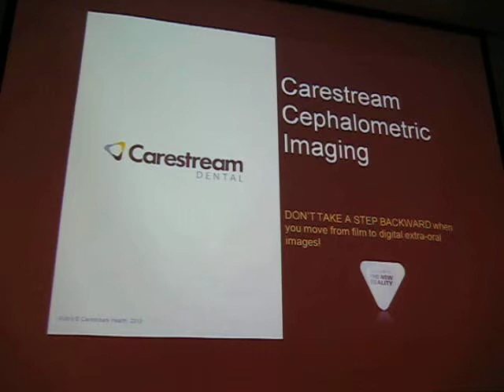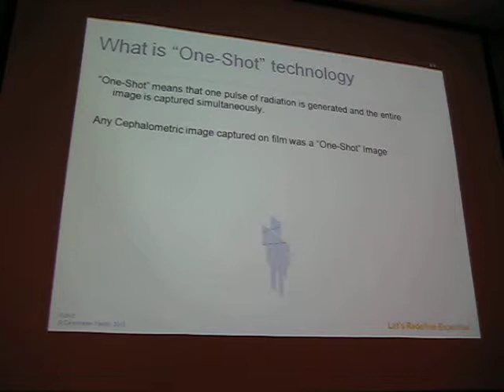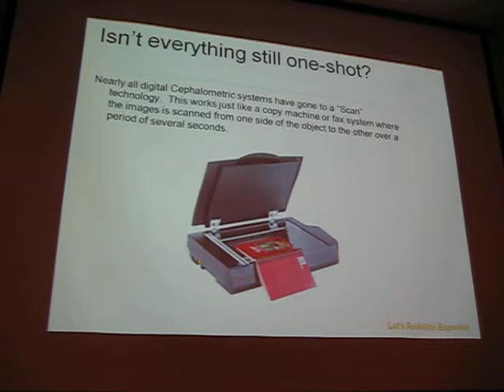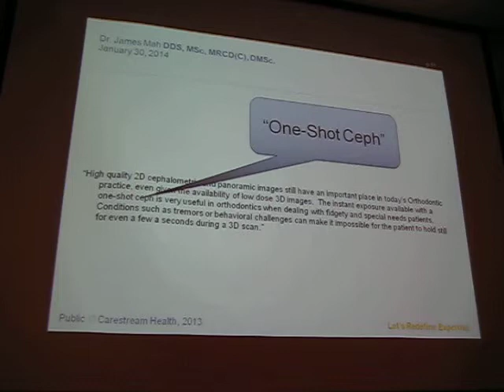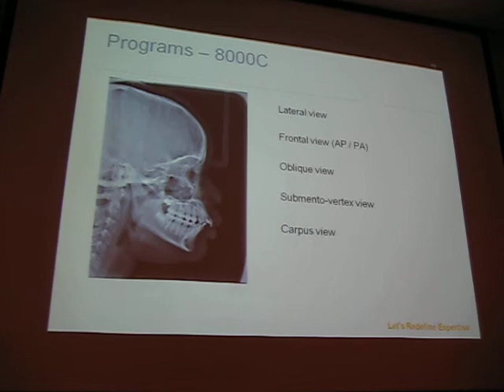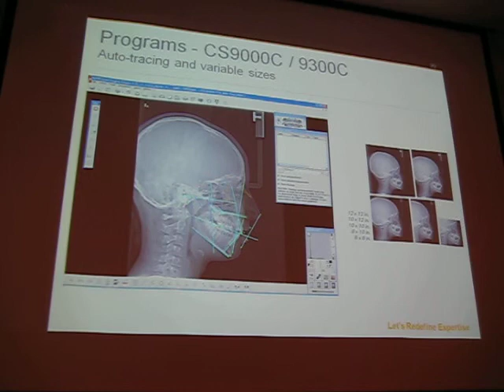Jim Yoell & Vince Raceanu (Carestream Dental) Lecture 1-Part 3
2nd Annual Endodontic and Implantology Associates Symposium

Lecture Topic: Digital Impressions & CBT and How They Integrate Into an Office
Lecture Date: July 19, 2014